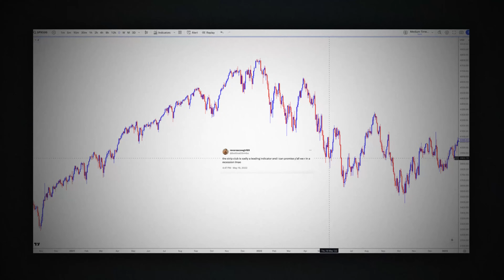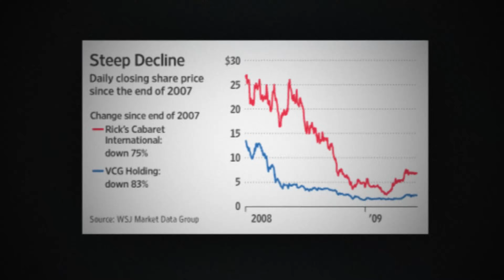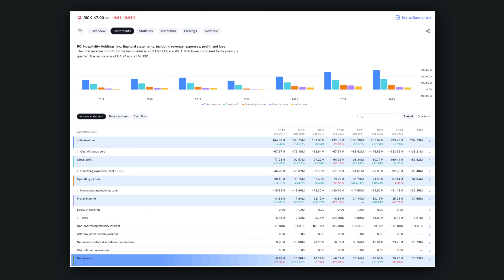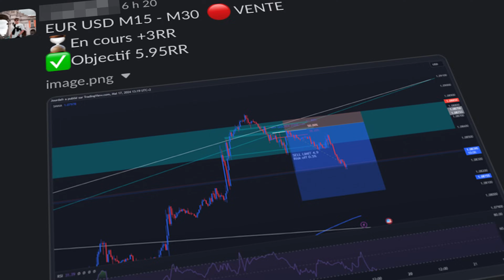Les STRIPTEASEUSES Prédisent-Elles Les RÉCESSIONS?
Dans cette vidéo je vais te montrer le "leading-indicator" qu'est le "Stipper Index". Nous allons chercher à savoir si les revenus des travailleuses du sexe et stripteaseuses (tips, bouteilles, etc...) seraient corrélés aux récessions. Est-ce un vrai indicateur pour prédire les recessions ? Est-il fiable ? Est-ce qu'une récession se prépare en 2024 ou 2025 ? Je réponds à toutes ces questions.

▬▬▬▬▬▬▬▬▬▬ 📈 FORMATIONS & SERVICES 📈▬▬▬▬▬▬▬▬▬